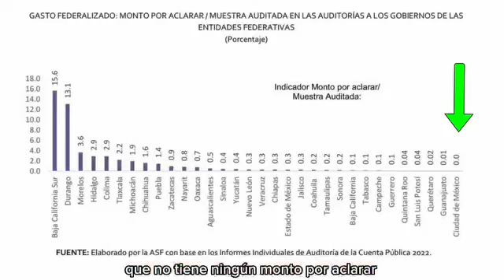Claudia Sheinbaum Pardo Cuenta Pública 2022 ASF CDMX sin desviaciones contables 🧐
Les tengo buenas noticias: en 2022 la Ciudad de México fue la única entidad del país que no tuvo montos que aclarar por la Auditoría Superior de la Federación.
BBVA Bancomer CLABE 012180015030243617 Nombre Roberto Jiménez
BBVA Bancomer Cuenta 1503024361 Roberto Jiménez